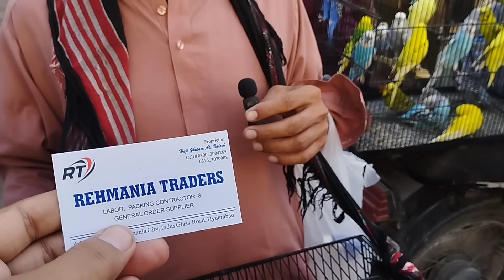Birds Market Lalukhet Sunday Video Latest Update 3-11-24 in Urdu